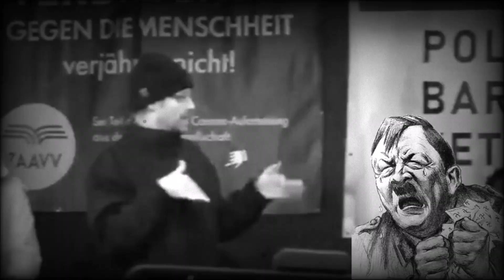Ludwig und seine Extremistenclique zeichnen die AfD aus.Der Föööhrer ist zu Tränen gerührt.